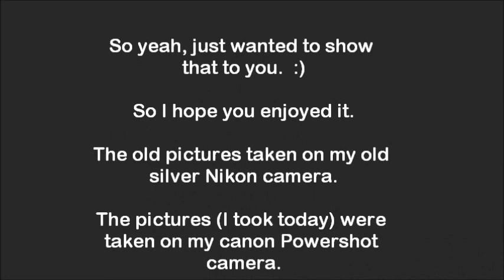Some half decade old ceiling fan pics & the ones today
So today (well tonight actually), just wanted to show you the ceiling fan pictures that I took about half a decade now.

The ones from 0:05 - 0:35 were taken on my silver Nikon camera on 01/01/2011, and the other ones were taken tonight on my blue Canon Powershot camera.

I've got some more old ones too (that were taken through that January), but I'll be making that sometime through this mid January.